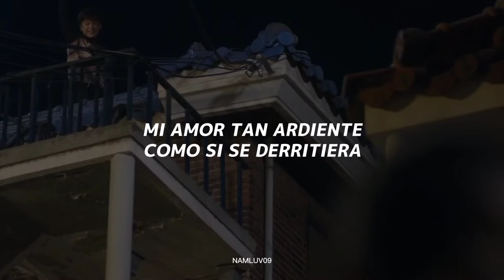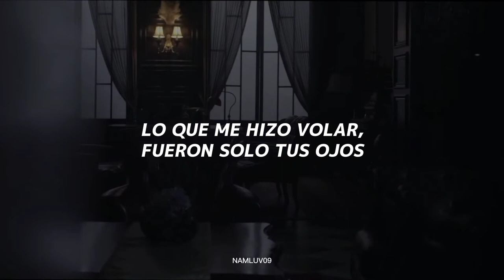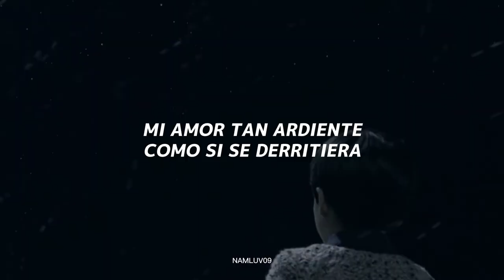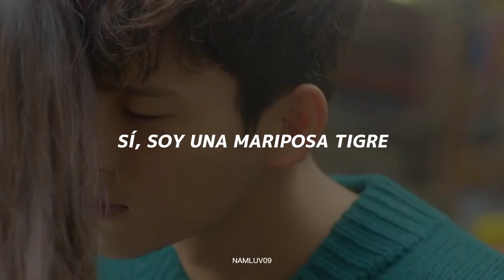MONSTA X - "The Tiger Moth" // (sub.español)